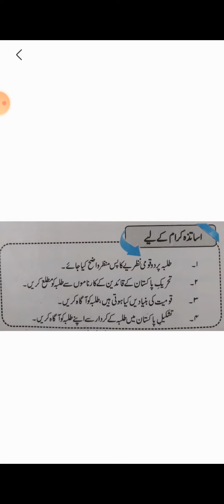Nazariya pakistan ,For teachers, urdu, 10 class